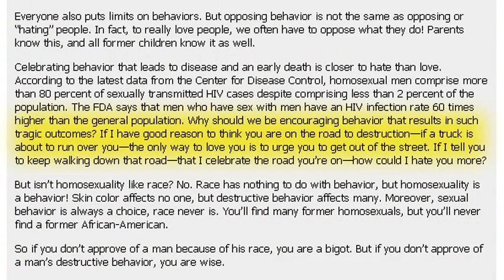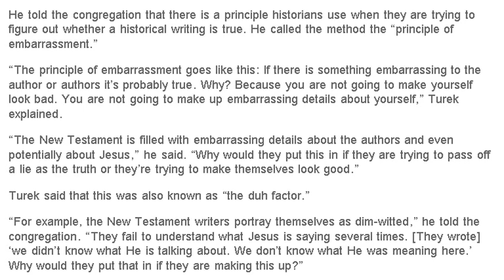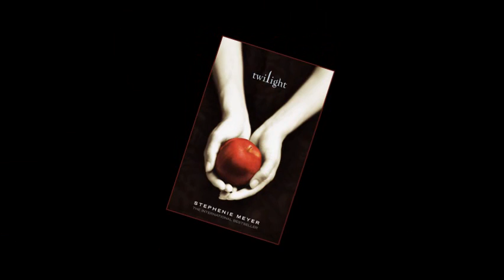Frank Turek's embarrassing details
Why Would the New Testament Writers Embarrass Themselves?

Turek: Gays And Radical Muslims Have United To Destroy Western Civilization

Turek: Homosexuality Is A "Road To Destruction," Like Getting Run Over By A Truck

"Christian Consultant Fired by Bank of America Over Gay Marriage Book"